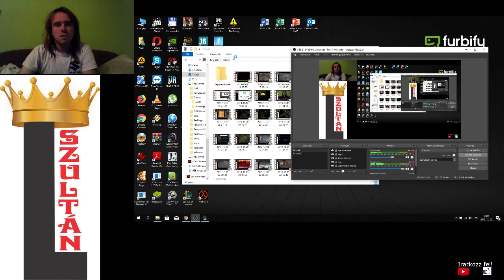League of Legends ARAM Miss Fortune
Lol ARAM Miss Fortune